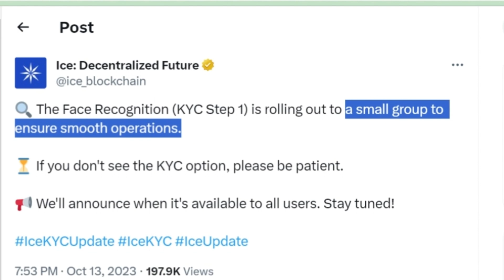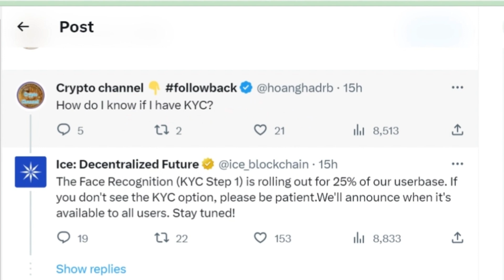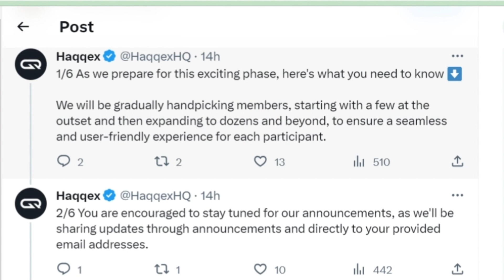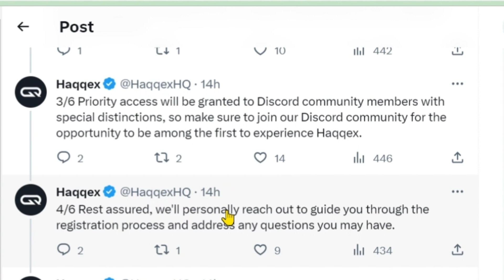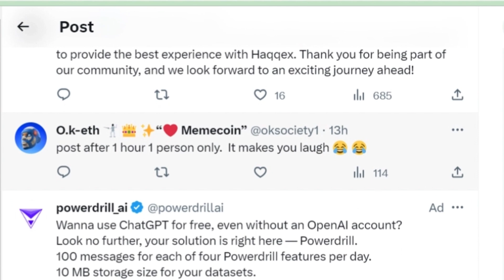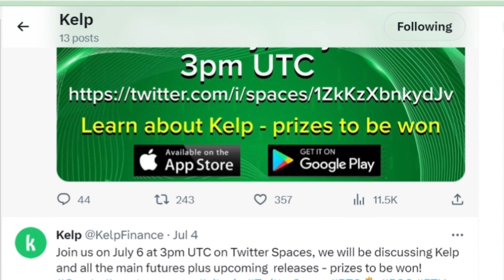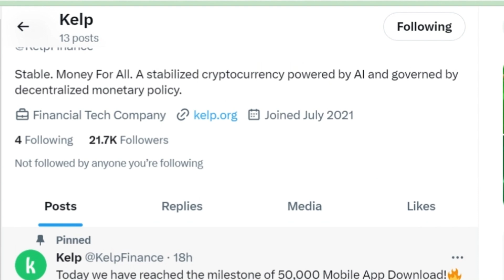HAQQEX LAUNCHING | ICE MINING KYC | KELP NEW PLATFORM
ALL LINKS PROVIDED IN WHATSAPP AND TELEGRAM GROUP

cakecore
bondex
coinx
minego
cheatmoon
pinetwork
sokarland
omega
airdrop
new airdrop
airdrop crypto
crypto airdrop
how to earn money online
cryptocurrency
testnet airdrop
Bitcoin
ethereum
u_crypto
satoshi
core
free
bnb
Instant
withdrawal
tron
shiba
trustwallet
contractaddress